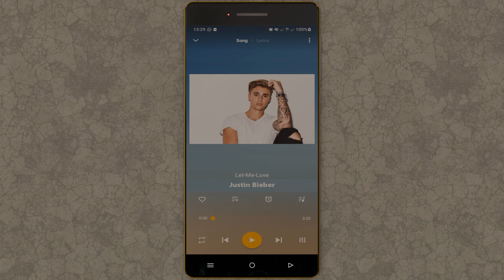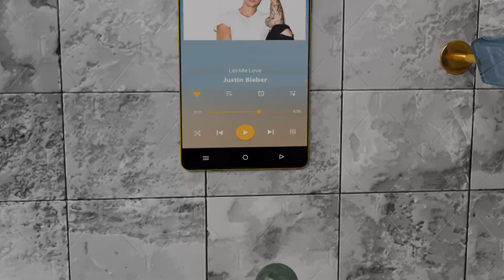Marble Music | Justin Bieber - Let me love you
Can you guess the name of the original song?!
Write it in the comments below.

Enjoy non-stop video playback!

Setting
Phone: go to Settings, then Additional Settings, and select Loop.
PC: Right-click and choose Loop.

This video is simulated in Blender, and the render engine is Cycles.
This task is truly time-consuming and requires a lot of effort.
You can listen to and watch them as much as you like, and most of the videos have loops. Additionally, you won't notice when the video starts or finishes.

You can watch them whenever you want to sleep. You can also play them for your children to enhance their creativity. Maybe your children will want to become artists right after watching these videos. You can use them whenever you have meditation.

Most of the videos focus on ASMR, and all of them feature popular songs created in FL Studio.

Ignore the keywords below.
Music
ASMR
Marble Music
Trend music
music 2024
Mr Marble
Song 2024
Blender
FL Studio
Shorts
Colorful
Justin Bieber
Let me Love you
Justin Marble
DJ Snake